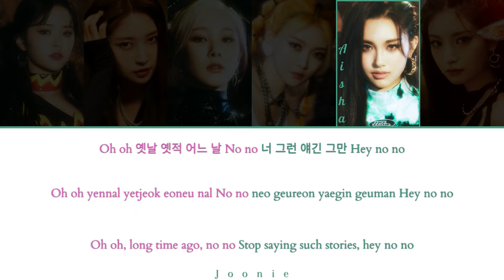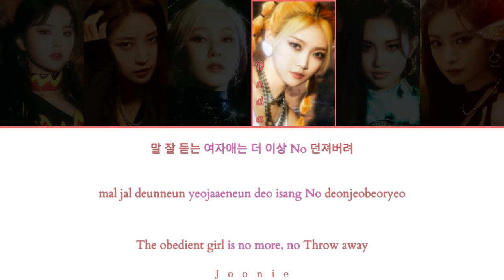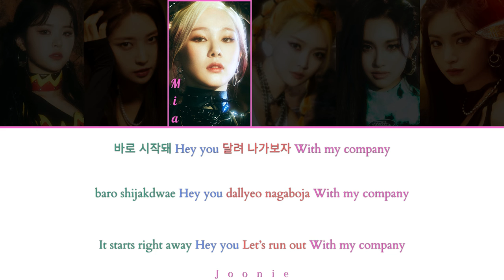EVERGLOW (에버글로우) 'Company' Lyrics (Color Coded Lyrics Han/Rom/Eng)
Artist: Everglow
Song: Company
Album: Return of The Girl
Released: 12-1-21